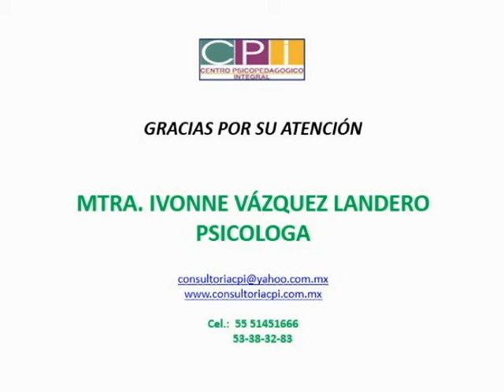20161122-CE1617/Capsulas de Estrategias vs el Bullying/Capsula 1 - ¿Que es el Bullying?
Capsulas de Estrategias vs el Bullying. Capsula 1. ¿Que es el Bullying? Conduce: Ivonne Vazquez. Fecha de emisión: 22 de noviembre de 2016. Este y otros programas los puedes ver Producciones con fines educativos para secundarias técnicas en el Distrito Federal, México.